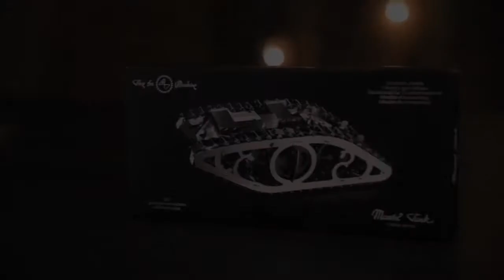Стимпанк-танк Marvel Tank от Time for Machine